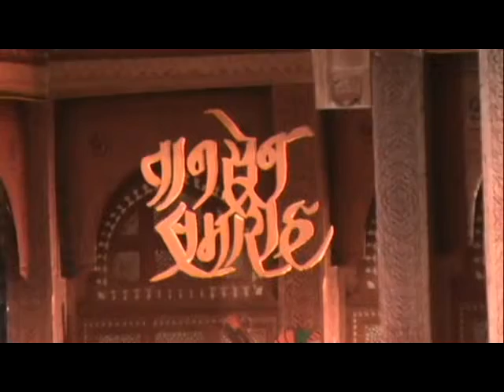TANSEN SAMAROH 2011- CLERINET BY NARSIMHALU VADAVATI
This video was recorded by me from public galary hence the quality of sound and video is not that good.This concert was held at Baijatal near Motimahal Gwalior. Please enjoy.